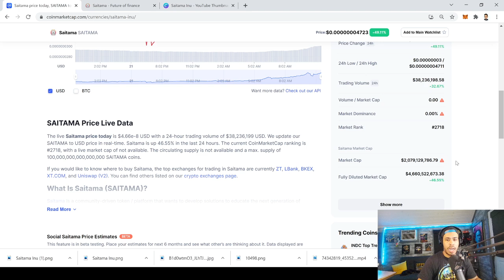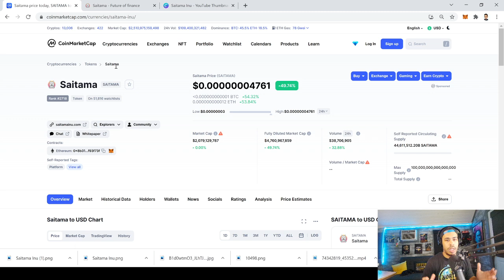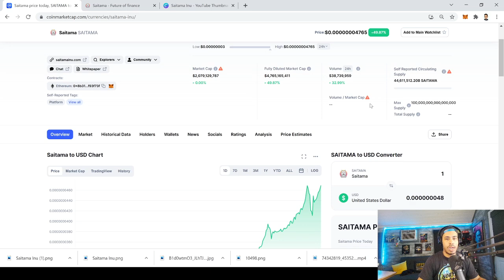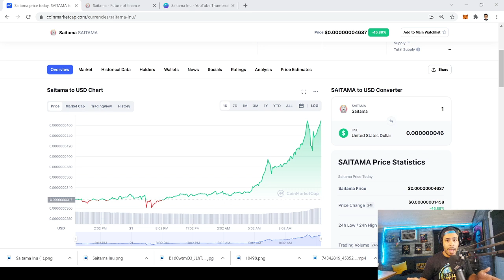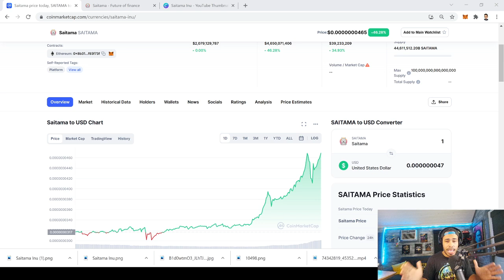SAITAMA INU COIN MAJOR PUMP INCOMING!? The new shiba inu?!?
The content in this video is for informational, educational and entertainment purposes only and does not constitute financial advice. Cryptocurrency investments are highly speculative and involve significant risk. Before making any investment decisions, you should conduct your own research, consider your own financial situation, and consult with a qualified financial advisor. Saitama inu coin is quickly becoming one of the most popular coins on coinmarketcap and many people are expecting it to have gains like we have on shiba inu coin with the increase in popularity of shiba inu coin there are many new investors to the microcap market that are looking for the next new hot dog coin and in my opinion saitama may not be a bad thing to buy on this bitcoin dip, These projects are very volitle keep that in mind saitama inu has a very small marketcap so only invest money that you are willing to lose!

Want to come trade with your homie crypto jay and here same day calls?!
and we can come trade! Im adding 100 people per video!

what do you guys think are you buying this dip?